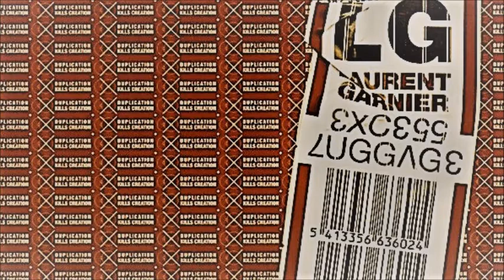Laurent Garnier - Excess Luggage (CD2, 2003)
Excess Luggage: Disk 2 : BBC Radio 1's "Annie On One" Mix, UK, First Transmitted 5/05/2002

Label: F Communications (F 188 DCDLTD)

Tracklist:
1) Gil Scott-Heron - The Vulture
2) Don Byron - Alien
3) Professor Griff - A.I.D.S
4) Funky Fresh Few - 24.7
5) cLOUDDEAD - Grey
6) The Streets - Turn The Page
7) Octave One - Black Water
8) Eric Borgo & Oxia - Freaky Games
9) Adonis - We're Rocking Down The House
10) Heiko Laux - Hypnomarchin
11) Underground Resistance - Inspiration
12) Frank Hunter - The Shinobi
13) Laurent Garnier - Sambou
14) Carlton - What's So Funny (Laughapella)
15) Laurent Garnier & Sangoma - First Reaction
16) Saul Williams - Tao Of Now
17) Orbital - Belfast